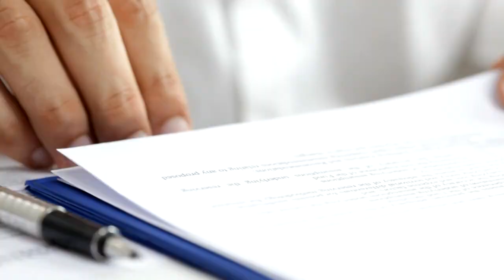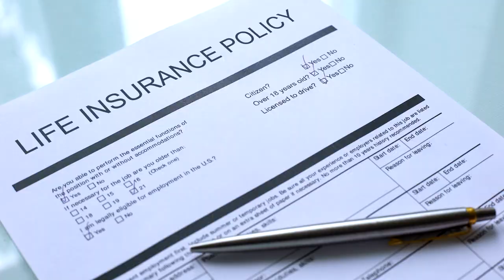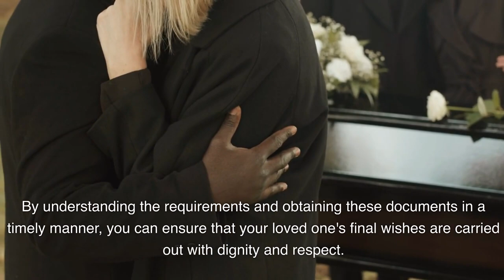What Legal Documentation Is Required For Arranging A Funeral?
Learn about the legal documentation required for arranging a funeral. From death certificates to burial permits, this article covers it all.

Arranging a funeral can be a daunting task, especially when it comes to understanding the legal requirements involved. When you’re grieving the loss of a loved one, the last thing you want to worry about is paperwork. However, it’s crucial to have a basic understanding of the legal documentation required for arranging a funeral. This article will guide you through the necessary forms and documents you’ll need, ensuring a smooth and hassle-free process during this difficult time.

When a loved one passes away, one of the first steps in the funeral arrangement process is obtaining a death certificate. This legal document serves as proof of the individual’s death and is required for several purposes, such as settling the deceased’s estate, claiming life insurance, and organizing the funeral. To obtain a death certificate, you typically need to contact the vital records office in the jurisdiction where the death occurred.

To initiate the process, you may need to provide certain information about the deceased, including their full name, date of birth, social security number, and place of death. Additionally, you may be required to provide your relationship to the deceased and a valid identification to prove your own identity. Depending on the jurisdiction, there is usually a fee associated with obtaining a death certificate, and it is advisable to request multiple copies, as they will be needed for various administrative purposes.